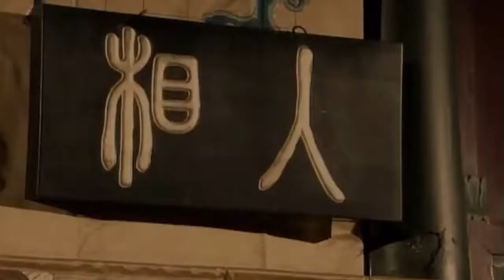古筝 新贵妃醉酒 玉面小嫣然